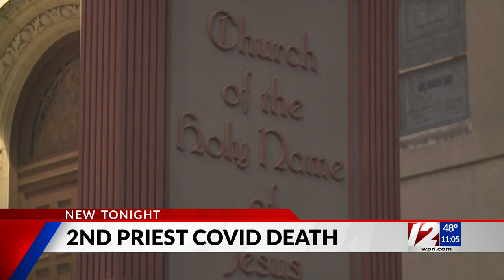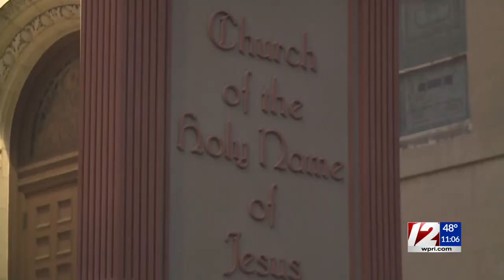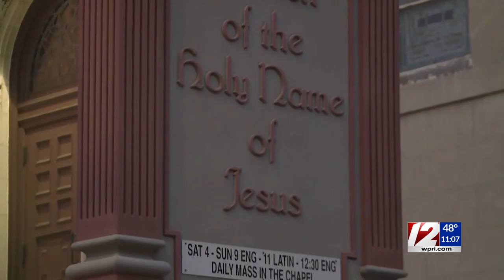'He was beloved': Longtime Providence priest dies after month-long battle with COVID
A priest who led a church in Providence for close to two decades has died after contracting COVID-19.